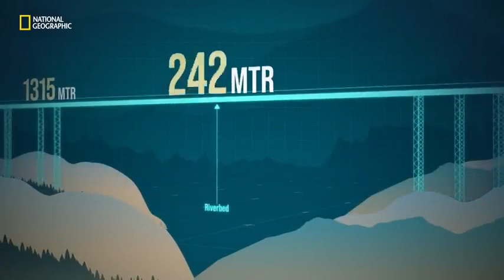Construction of Chenab Bridge